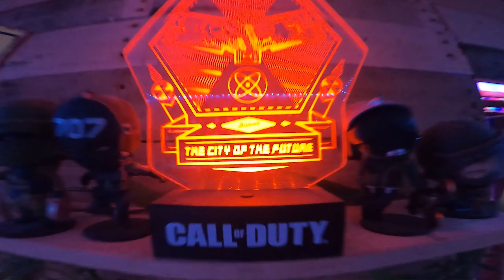MON SETUP 2022 !🔥😱 (10000💲+)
Présentation de mon nouveau décor/setup.

Prix équipement Setup complet: ≈ 10500€ (jeux & décos compris).
Temps de main d'œuvre : ≈ 50h